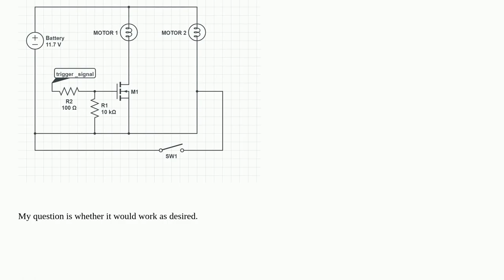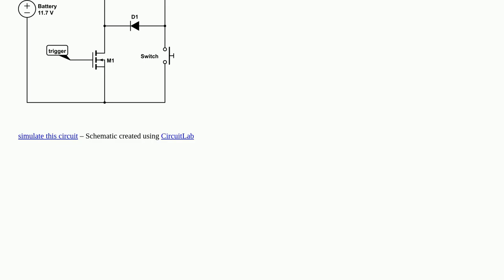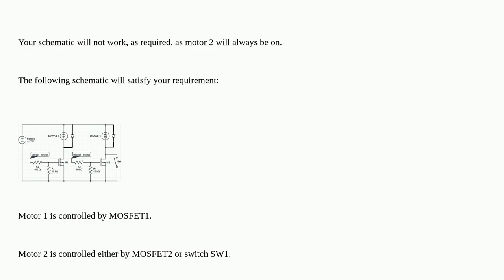How to power two motors using a single Li-po battery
A special thanks goes out to the community

  mosfet parallel motor switches